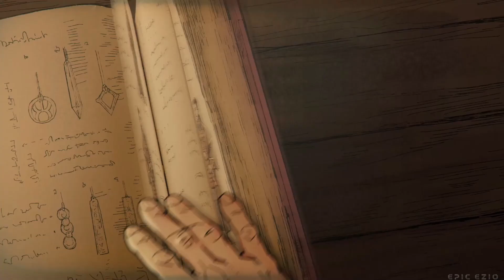Training Continues | Ash of Gods: The Way Gameplay Walkthrough part 3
The story centers on young Finn who is sent on a dangerous mission that could stop a murderous war… but on his journey he'll learn that some of his enemies are quite different from what he’s been told. There will be hard decisions to make and Finn will have to live with the consequences. In addition to the non-linear main plot, told through (fully voice acted) cutscenes and conversations, there are also side quests to explore.